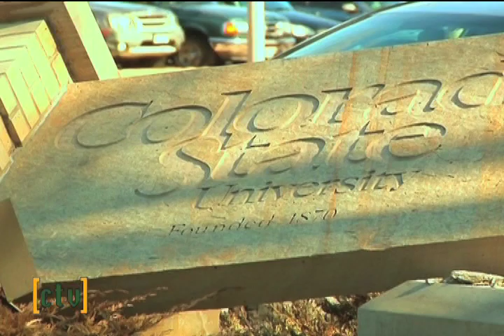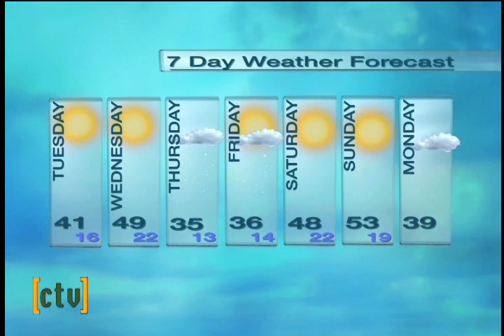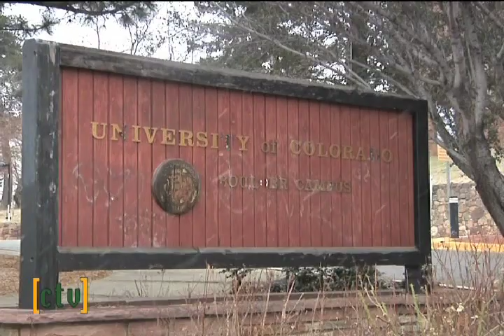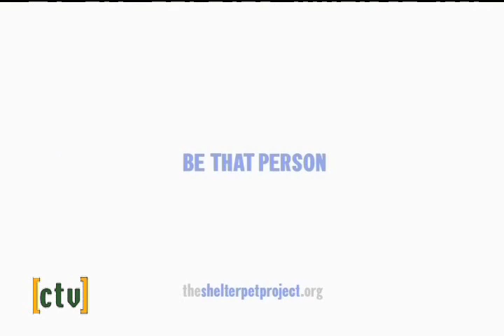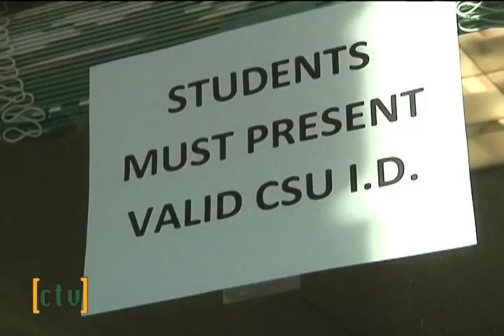CTV News for Tuesday, February 12, 2013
In this episode of CTV the south wall of the Lory Student Center was torn down Tuesday.  Over the weekend the stone sign bearing the name of our school at Pitkin and Shields was destroyed.  An oil well has been leaking fracking fluid since Monday.  CTV political analyst Jackie Rickard joins us for in-depth analysis of President Obama's State of the Union Address on Tuesday.  CTV anchor Lena Howland sits down with a 18-year-old college doctorate student and CTV anchor Keith Albertson gives us a look at the CU smoking ban.  And finally later we have CTV sports anchor Sophie Vukovich with the latest CSU sports update.  All that and more here on CTV.